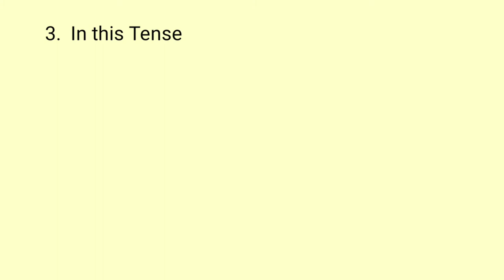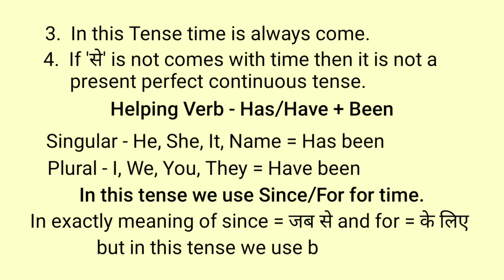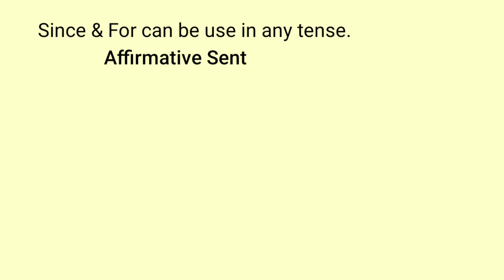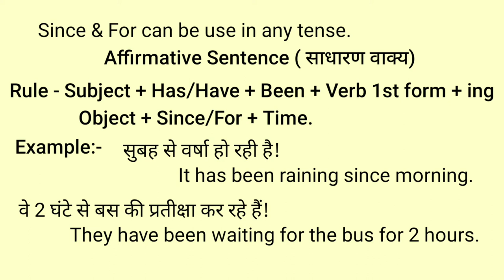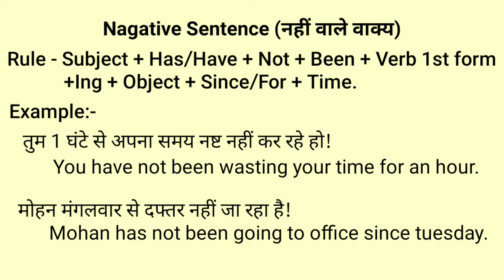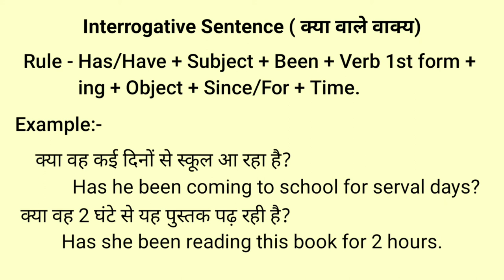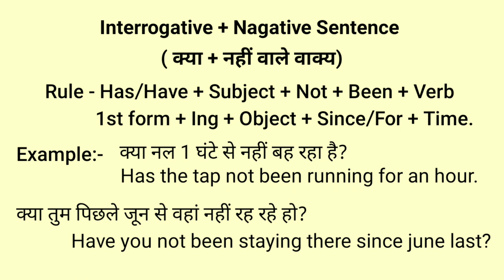Present Perfect Continuous Tense in Hindi & English Translation/Learn & Speak/English Grammar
प्रेजेंट परफेक्ट कंटीन्यूअस टेंस इन हिंदी एंड इंग्लिश ट्रांसलेशन/लर्न एंड स्पीक/इंग्लिश ग्रामर
હિન્દી અને અંગ્રેજી ભાષાંતર / શીખો અને બોલો / અંગ્રેજી વ્યાકરણમાં પ્રસ્તુત પરફેક્ટ સતત તંગ
ഹിന്ദി, ഇംഗ്ലീഷ് വിവർത്തനം / പഠിക്കുക, സംസാരിക്കുക / ഇംഗ്ലീഷ് വ്യാകരണം എന്നിവയിൽ തികഞ്ഞ തുടർച്ചയായ പിരിമുറുക്കം
हिंदी आणि इंग्रजी भाषांतरीत परिपूर्ण अखंड तणाव / शिकणे आणि बोला / इंग्रजी व्याकरण
ਹਿੰਦੀ ਅਤੇ ਇੰਗਲਿਸ਼ ਅਨੁਵਾਦ / ਸਿੱਖੋ ਅਤੇ ਬੋਲੋ / ਅੰਗ੍ਰੇਜ਼ੀ ਵਿਆਕਰਣ ਵਿਚ ਪੂਰਨ ਸੰਪੂਰਨ ਤਣਾਅ ਪੇਸ਼ ਕਰੋ
இந்தி மற்றும் ஆங்கில மொழிபெயர்ப்பில் தற்போதைய சரியான தொடர்ச்சியான பதற்றம் / கற்றுக் கொள்ளுங்கள் & பேசுங்கள் / ஆங்கில இலக்கணம்
ప్రెజెంట్ పర్ఫెక్ట్ కంటిన్యూస్ టెన్స్ ఇన్ హిందీ & ఇంగ్లీష్ ట్రాన్స్లేషన్ / లెర్న్ & స్పీక్ / ఇంగ్లీష్ గ్రామర్
ہندی اور انگریزی ترجمہ / سیکھیں اور بولیں / انگریزی گرائمر میں موجودہ کامل مسلسل تناؤ

My Other Video Links is given below